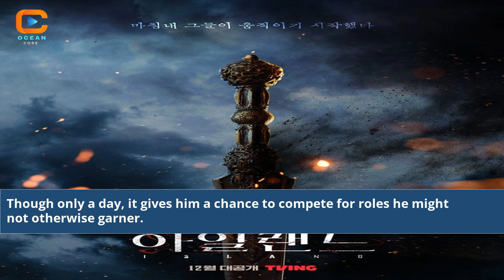The Mystery Behind Cha Eun Woo'S Korean Age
Eun Woo's Birthdate vs. Korean Age
The Korean Age Enigma of Cha Eun Woo
Revealing Cha Eun Woo's Real Age
Cha Eun Woo's Age Calculation Explained
The Age Puzzle: Cha Eun Woo's Korean Age
Cha Eun Woo's Age Calculation Method